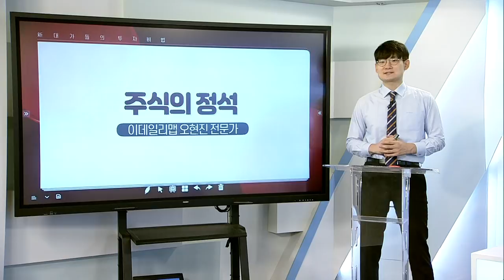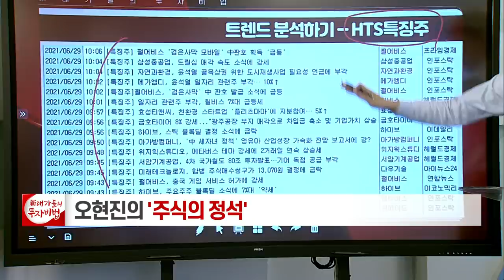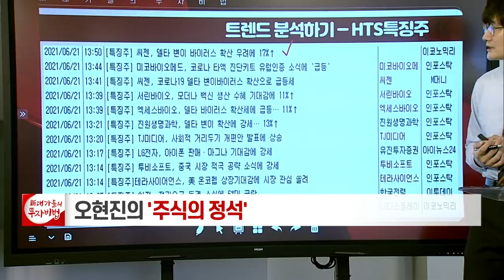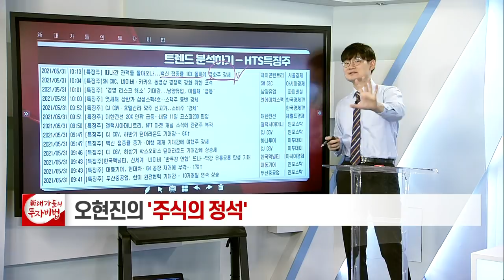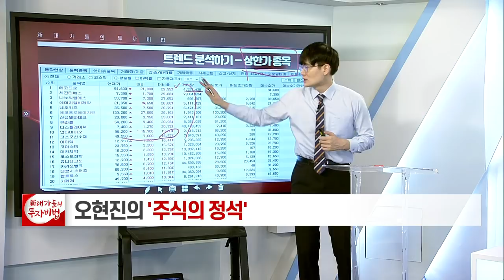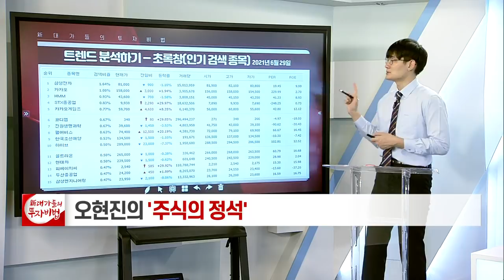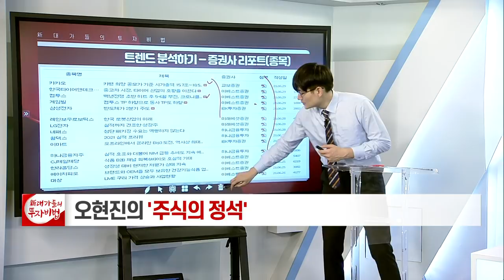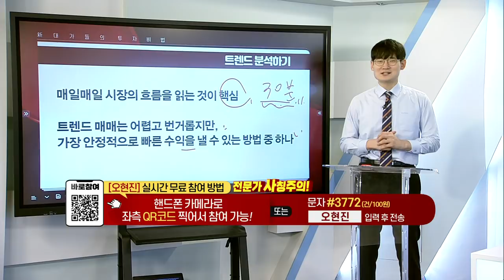트렌드 분석하기_오현진의 주식의 정석 64강_대가들의 투자비법 (20210810)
트렌드 분석하기